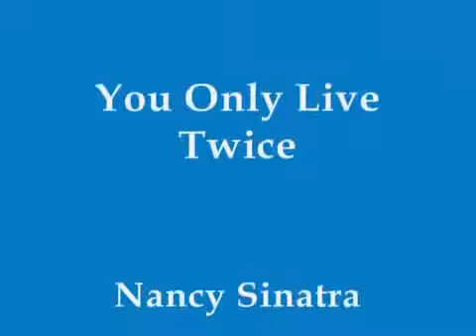Nancy Sinatra You Only Live twice & something stupid.